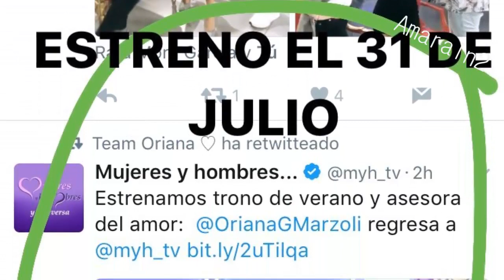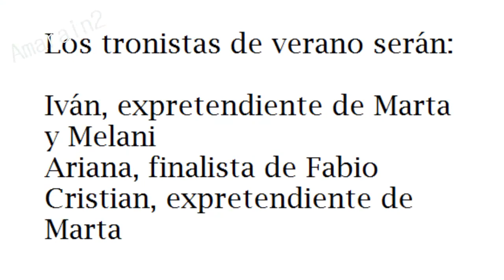ORIANA MARZOLI DESDE ESTE LUNES 31 DE JULIO EN MYHYV COMO ASESORA DEL AMOR EN EL TRONO DE VERANO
Oriana Marzoli está plenamente confirmada para el trono de verano de MyHyV como asesora del amor. Contra todo pronóstico finalmente Oriana hará su aparición en la pantalla de telecinco este lunes próximo, Oriana es la carta bajo la manga para captar a toda la teleaudiencia española y porqué no decirlo de habla hispana.